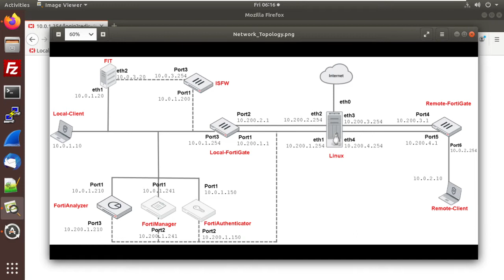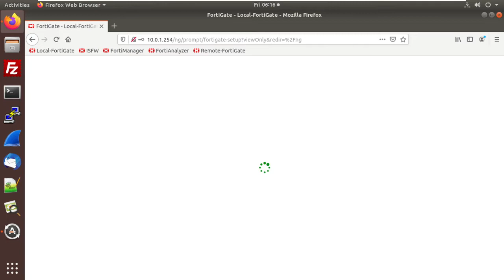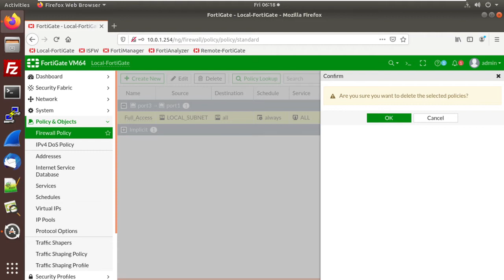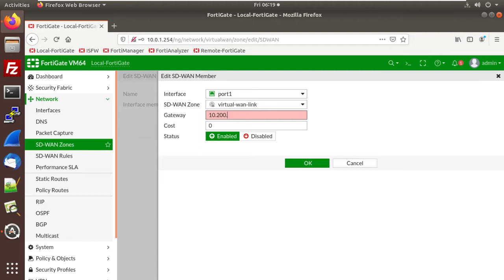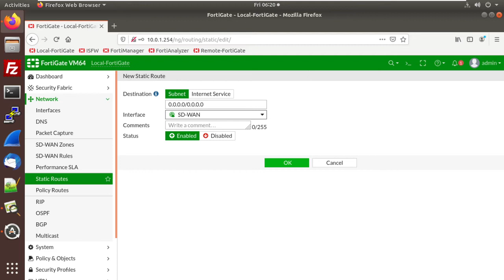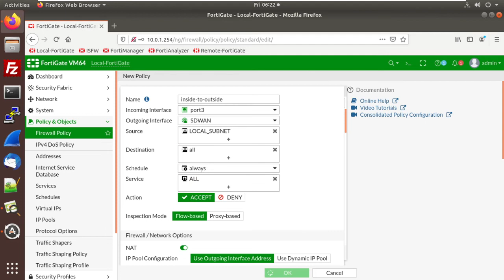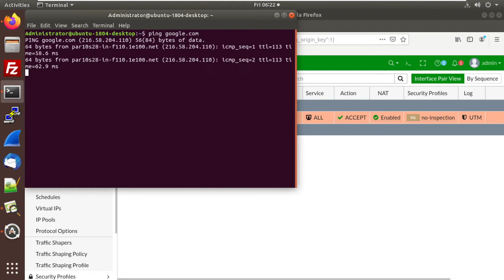Full Fortigate LAB SDWAN-SSLVPN-IPSEC VPN part1